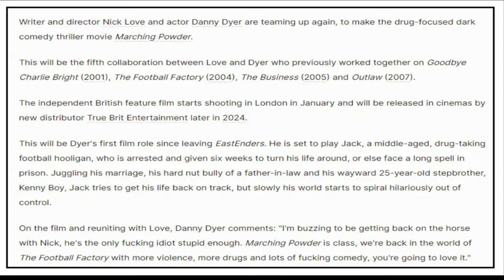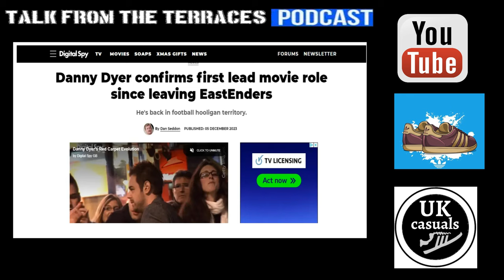Danny Dyer and Nick loves new film marching powder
Are we about to get 3 new football films? Jason Marriner has one coming out called Head Hunter, Danny Dyer has teamed back up with Nick Love to make a film called Marching Powder & Carlton Leach is making a film about his life on the terraces with Westham ICF with the original producers behind the first Rise Of The FootSoldier film!